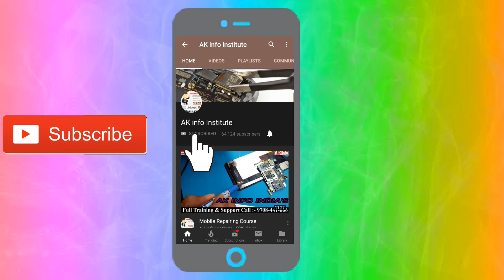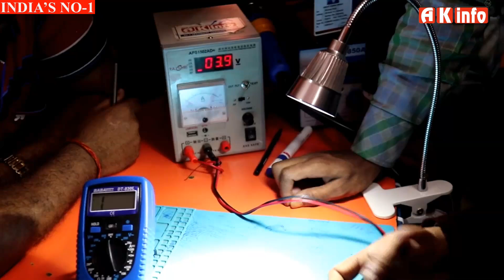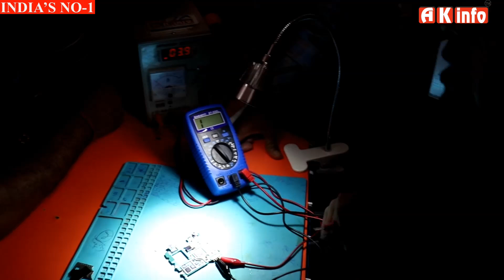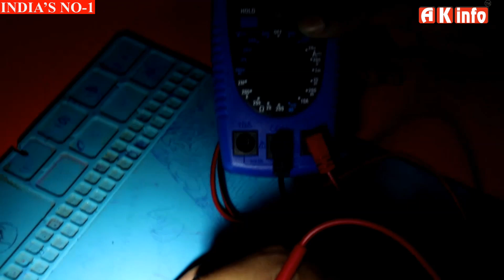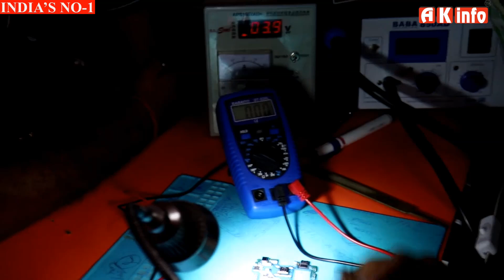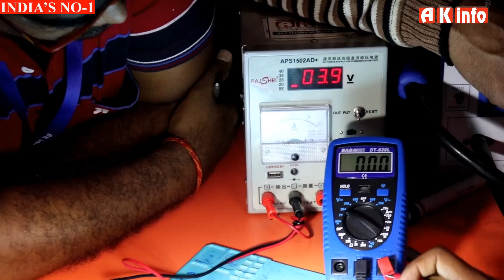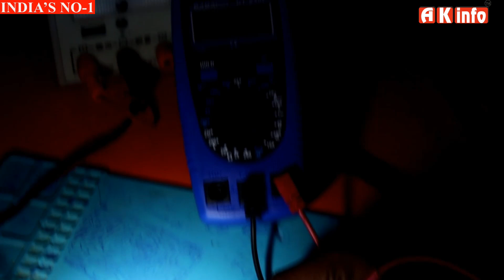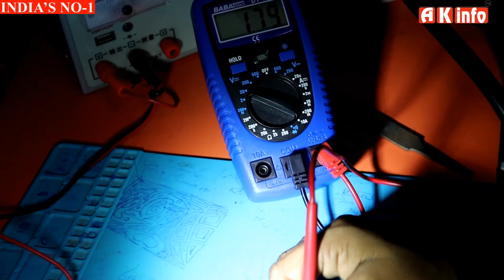Live Practical Class of How to Identify Primary and Secondary Voltage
Let's talk to you for information about the official YouTube channel of ak info institute This is Sunny saurav.
आधिकारिक YouTube चैनल के बारे में जानकारी के लिए आपसे बात करते हैं। यदि आप किसी भी संस्थान में प्रवेश के लिए हमसे संपर्क करने में सक्षम नहीं हैं, तो आप हमें + 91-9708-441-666 पर कॉल कर सकते हैं। आप par पर हमारी वेबसाइट पर जा सकते हैं।
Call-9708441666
100% Advance Chiplevel live practical training institute.
Start your career in Advanced Mobile Mobile Course & Lcd LedTv Mobile Chip Level Repairing Course. Weekend classes.  Admission Open 2017

Thanking
AK INFO INSTITUTE